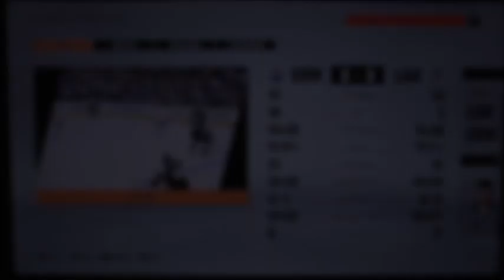Stanley Cup Playoffs Game 5 Oilers vs Kings